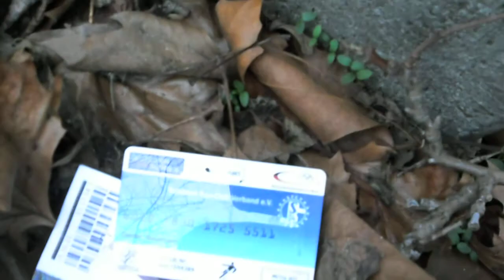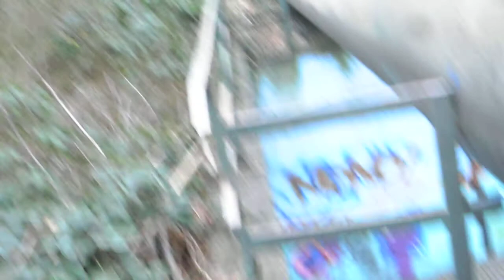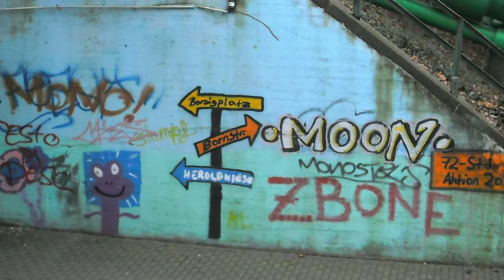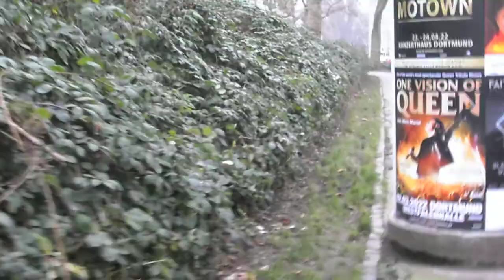🚩SENIOR DIDDY's Pirsch durch das Revier / TEIL 1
Start : DORTMUND GRONAUSTRASSE / Ecke BORSIGSTRASSE bis JÄGERSTRASSE, am 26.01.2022